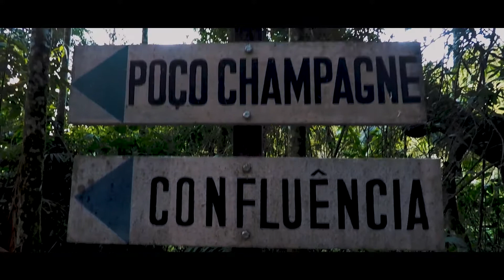SERRINHA DO ALAMBARI - RIO DE JANEIRO | CINEMATIC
Um filme desse lugar ainda pouco explorado, na região serrana do Rio de Janeiro. As imagens foram feitas no Camping Clube Brasil.